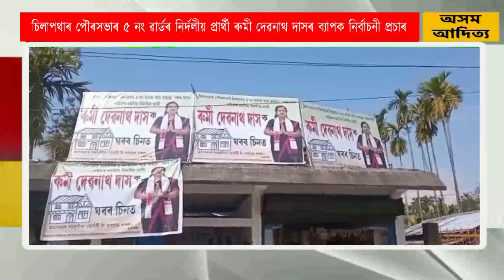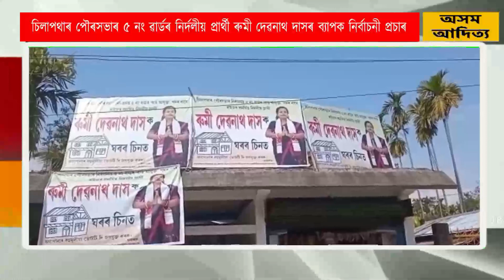চিলাপথাৰ পৌৰসভাৰ ৫ নং ৱাৰ্ডৰ নিৰ্দলীয় প্ৰাৰ্থী ৰুমী দেৱনাথ দাসৰ ব্যাপক নিৰ্বাচনী প্ৰচাৰ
চিলাপথাৰ পৌৰসভাৰ নিৰ্বাচনৰ দিন চমু চাপি অহাৰ লগে লগে প্ৰাৰ্থী সকলৰ মাজত এতিয়া নিৰ্বাচনী প্ৰচাৰ তুংগত উঠিছে । ১২ টা ৱাৰ্ড থকা পৌৰসভাখনৰ পৰা এইবাৰ  সৰ্বমুঠ ৪৫ গৰাকী প্ৰাৰ্থীয়ে মনোনয়ন দাখিল কৰিছিল যদিও ১৫ গৰাকী প্ৰাৰ্থীয়ে মনোনয়ন প্ৰত্যাহাৰ কৰাৰ লগতে ২ নং ৱাৰ্ডৰ বিজেপি প্ৰাৰ্থী তৰুনীমা দত্ত বিনা প্ৰতিদ্বন্দিতাৰে নিৰ্বাচিত হয় ।